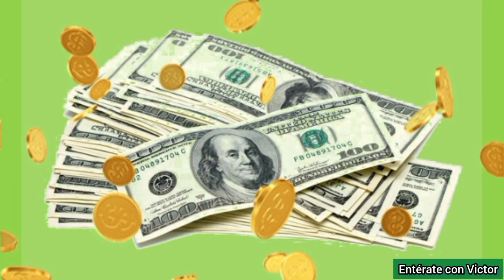Mira cuanto ganaron La Liendra en la pelea contra Nicolás Arrieta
La Liendra vs. Nicolás Arrieta. Después de que La Liendra le gano por decisión unánime a Nicolás Arrieta, cuanto gano, cuanto millones ganaron, bolsas económicas, cuanto dinero ganaron, cuanto dinero gano, aquí toda la información. La Liendra vs. Arrieta.